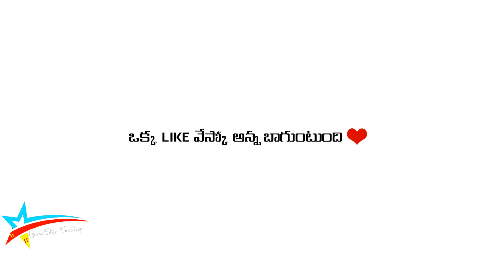చక్రం తో బుర్ర కూడ తిరిగింది THE HOUSE OF DA VINCI (PT-6) _ MOBILE GAMEPLAY_ - GAMESTAR SANDEEP